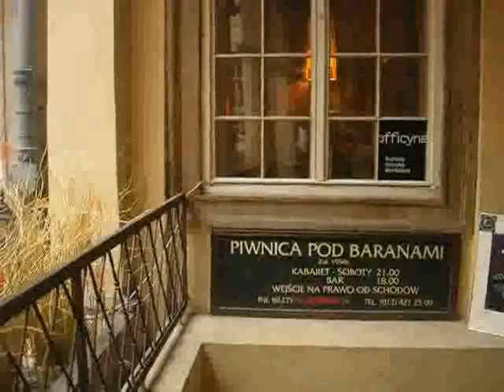Homo Twist: "Miasto Kraków"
Kolaż filmowy do muzyki zespołu Homo Twist
It`s over 9000!!!...zawsze to chciałem napisać...